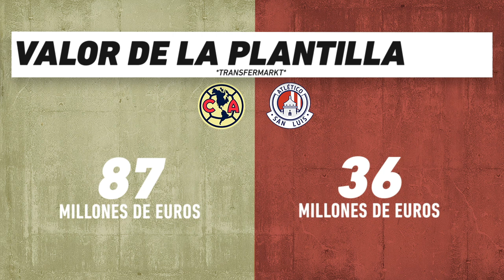América vs San Luis, frente a frente: Liga MX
Duelo de vuelta de la semifinal del futbol mexicano